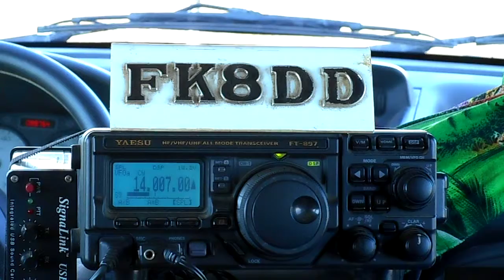FK8DD/m QSO with KE1B on 20m 03/09/2015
Nice contact with Rich/KE1B from Los Gatos, California on 14.017 khz CW at 04:54 utc, Sept 3rd 2015.